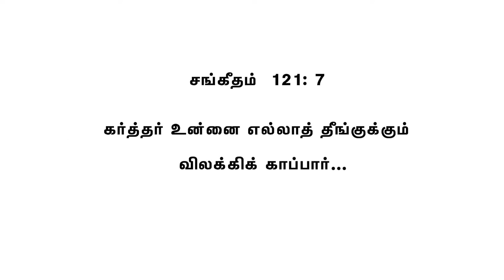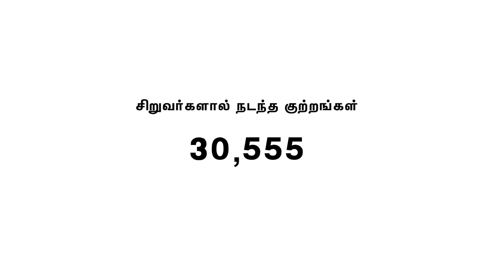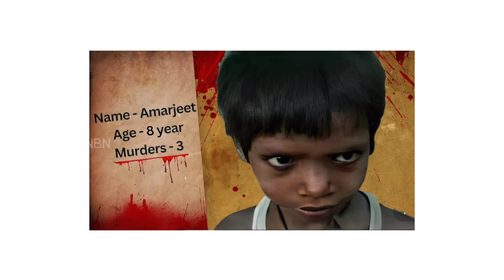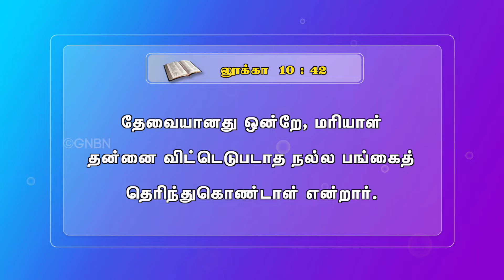நல்லவைகளை சிந்தனை செய் | அறிந்து ஆராதிப்போம் | Jolly Time | Episode 1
உங்கள் ஜாலிடைம் நிகழ்ச்சியில் ஆராதனையின் முக்கியத்துவத்தை பற்றி பல சுவாரஸ்யமான கேள்வி பதில்களுடன்,  Bro.Wesley Maxwell அவர்கள் சிறுவர்களோடு பங்குபெற்ற சிறப்பு நிகழ்ச்சி "அறிந்து ஆராதிப்போம்" உங்கள் சத்தியம் டிவி, இயேசு விடுவிக்கிறார் சமூக வலைத்தளங்கள், மற்றும் comforter டிஜிட்டல் சேனலில் கண்டு மகிழலாம்.

சிறுவர்களே நீங்கள் ஒரு சிறந்த ஆராதனை வீரராக மாற வேண்டுமா?
இந்நிகழ்ச்சியை காணத்தவறாதீர்கள்.